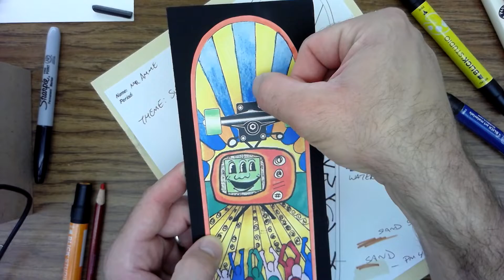New Skateboard Marker Demo